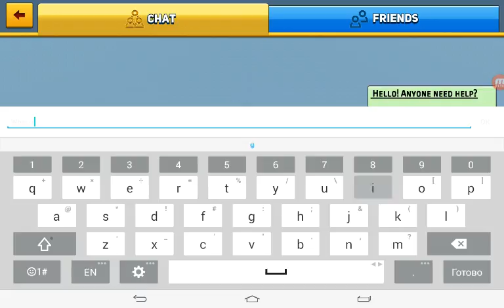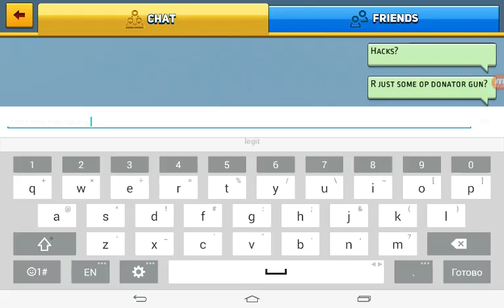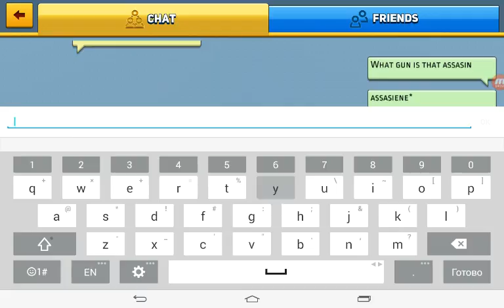Lowest league smurf hacker | Block Sity Wars